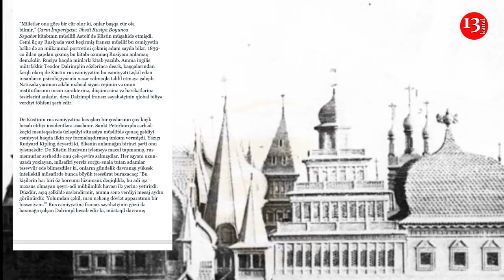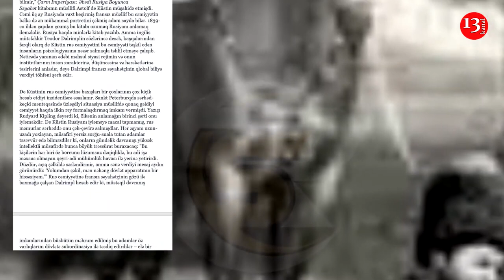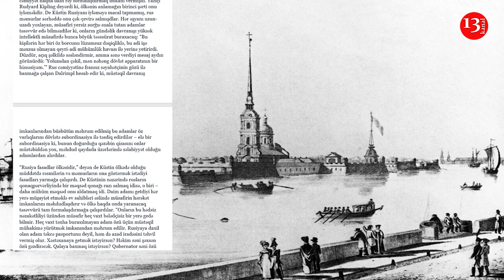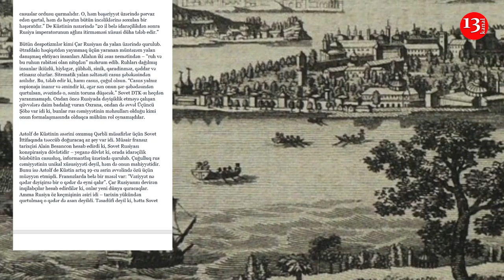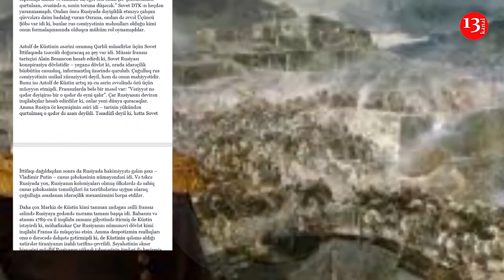"Rus cəmiyyətinin mahiyyəti" - Əsgər Möhsümoğlu- Kanal13-də PODCAST: Yazın ki, OXUYAQ